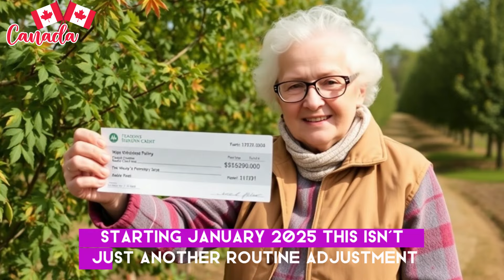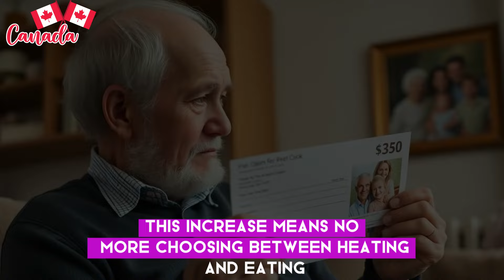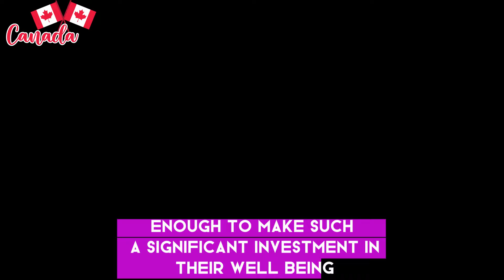Massive OAS Increase for 2025 Announced—What It Means for Canadian Seniors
In this video, we discuss the recently announced massive increase in Old Age Security (OAS) for 2025 and what it means for seniors across Canada. This change could significantly impact your financial situation!

What You’ll Learn:
- Details of the OAS increase and how much more seniors can expect
- The implications of this increase on your monthly budget
- Key dates and eligibility requirements to keep in mind
- Tips for planning your finances with the new OAS amount

Stay informed and make the most of this important update!